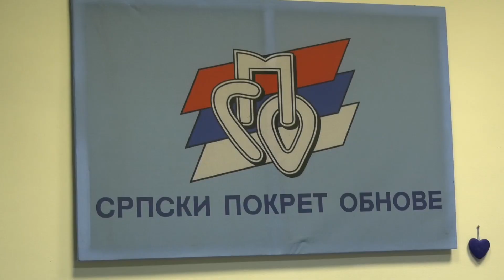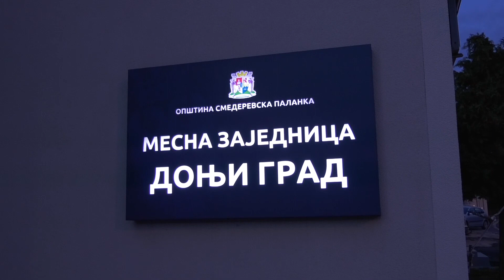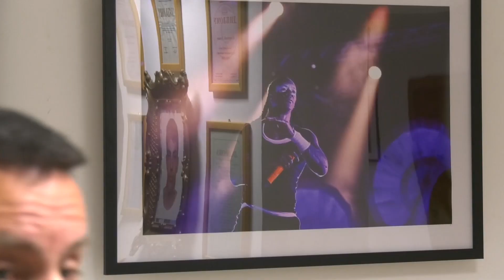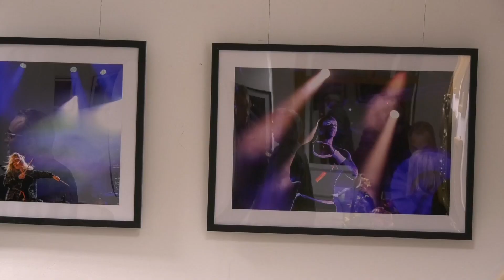Vesti za 11. mart 2024.